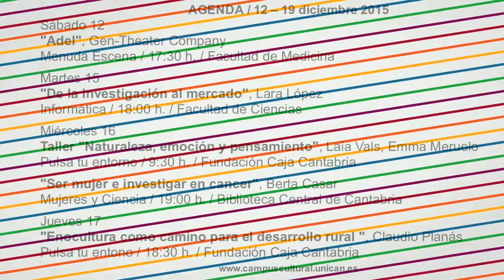Campus Cultural UC: del 12 al 19 de diciembre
En este vídeo, puedes consultar la agenda cultural de la Universidad de Cantabria entre el 12 y 19 de diciembre.